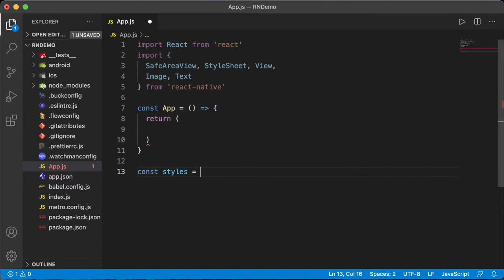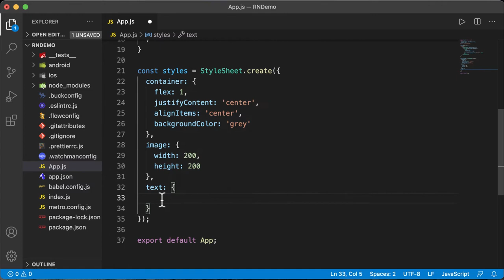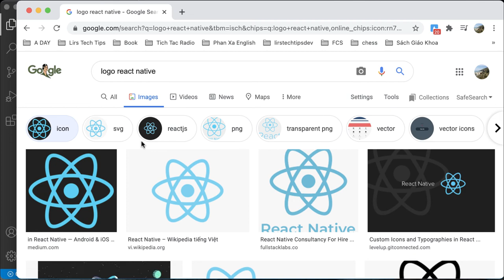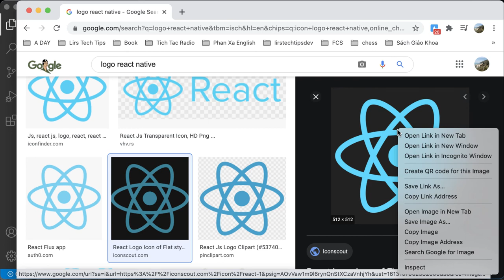React Native: Make Circular Image | Using Border Radius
- In this video, I show you How to do Make Circular Image (Using Border Radius) in React Native